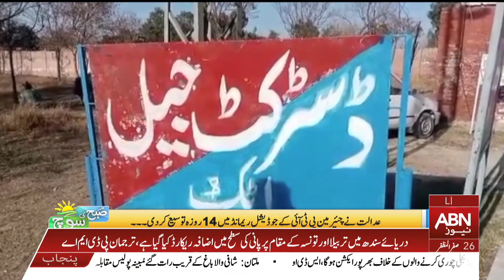Cipher Case!! Extension in judicial remand of Chairman PTI || Ausaf Digital